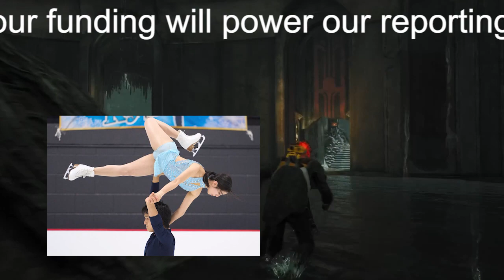「圧巻の演技だ」“りくりゅう”の日本ペア初の四大陸Vに海外メディア称賛！“タフな環境”で掴んだ頂点に賛辞相次ぐ